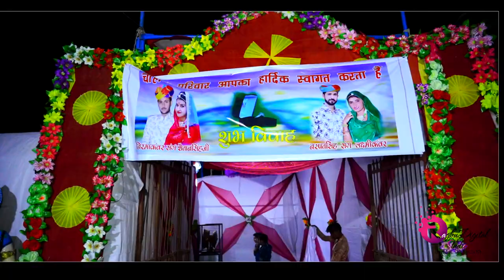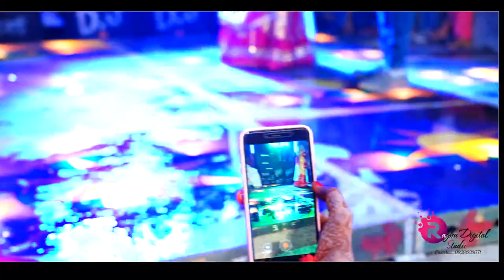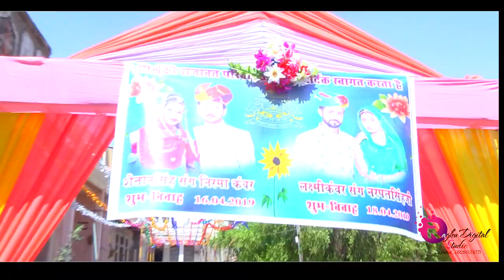Narpat Singh wedding hilight chandrai